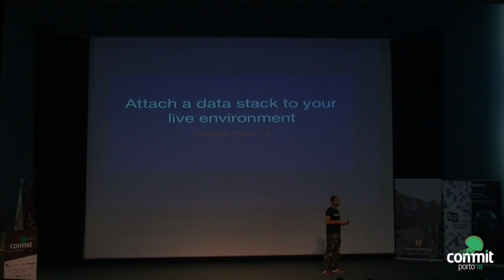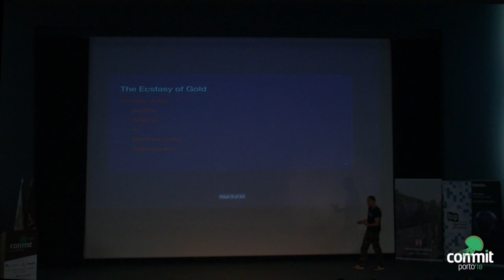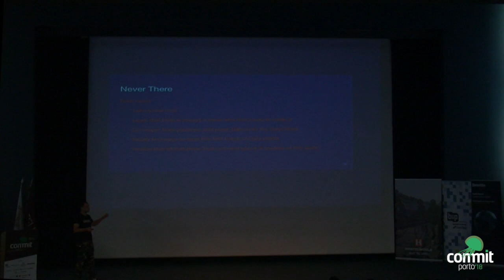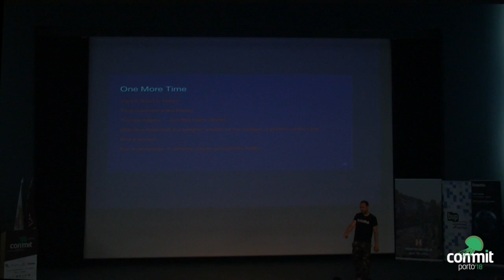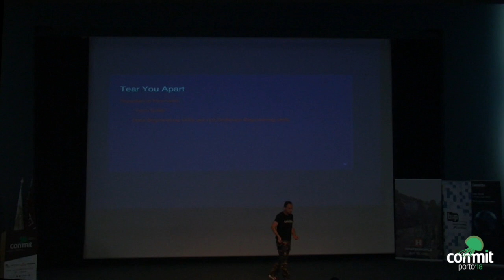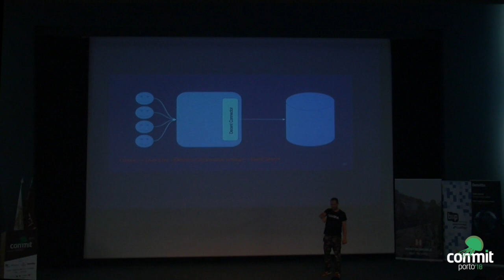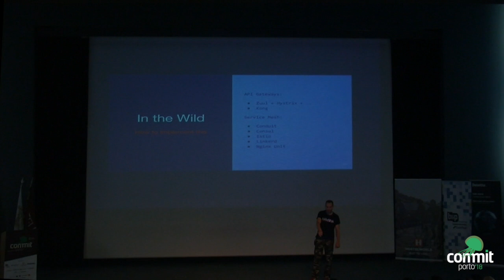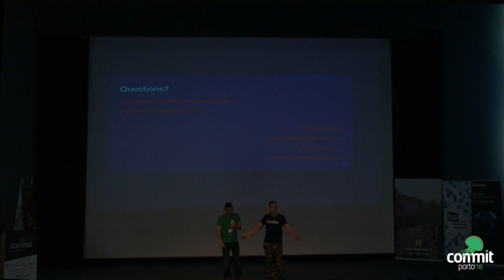Commit Porto '18: Attach a data stack to your live environment (Tiago Caxias)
"Attach a data stack to your live environment" by Tiago Caxias

Live environments are our bread and butter and adding anything to them is usually a risk to the business. Yet the age of data is upon us. In this talk we'll see how to add a data stack to a live environment, how to couple it properly, how to assemble teams and define roles and how to make an architecture that you'll benefit from and leave you with no tech debt.